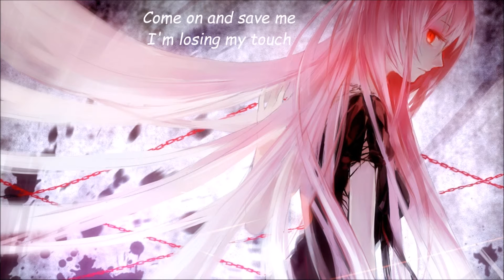Nightcore- Save Me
Song - Save Me by Morandi
Nightcore by Anonymous17up

Extra video in old format!! Yayyy!!! I'll still probably have one out this weekend, tech difficulties continue.